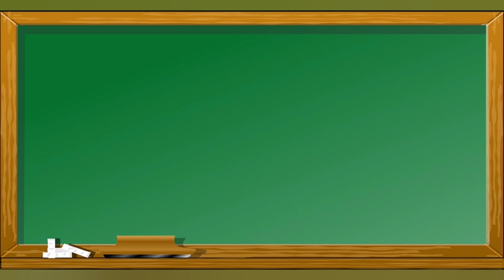Como escrever Radioatividade em Inglês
Esse vídeo mostra como escrever Radioatividade em inglês para o aprendizado de pessoas que queiram aprender palavras em inglês .